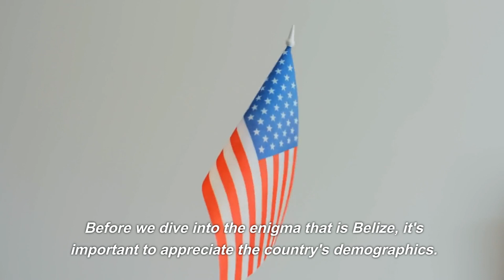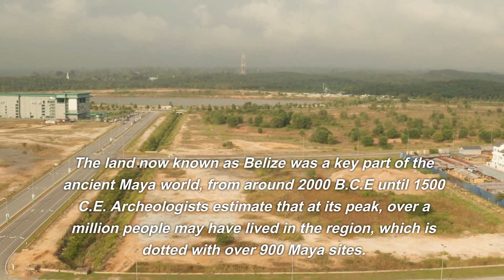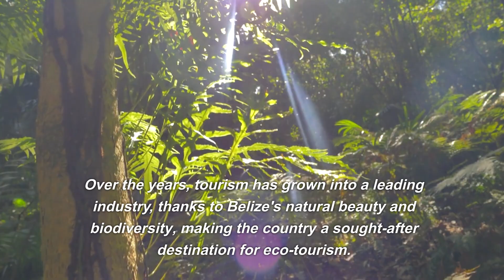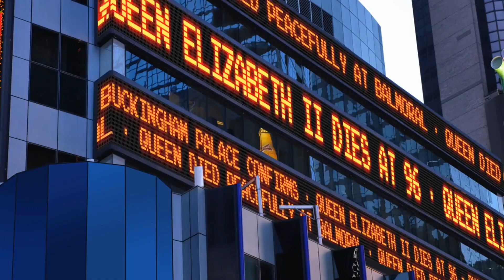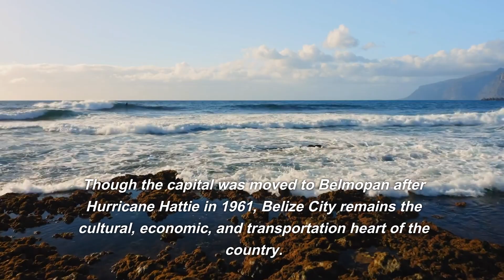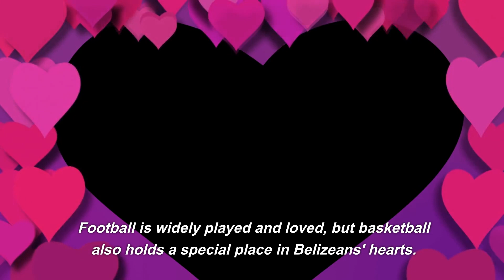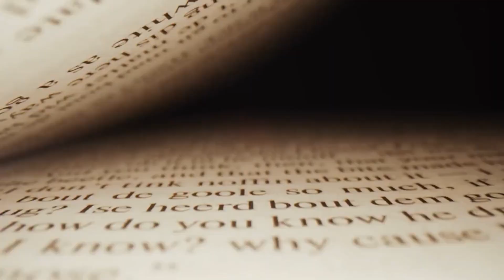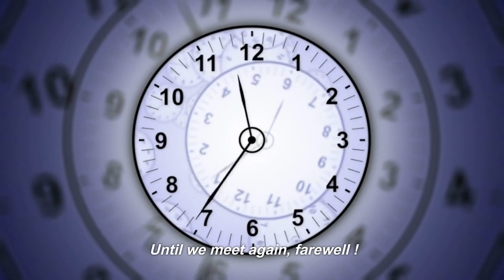EVERYTHING ABOUT BELIZE